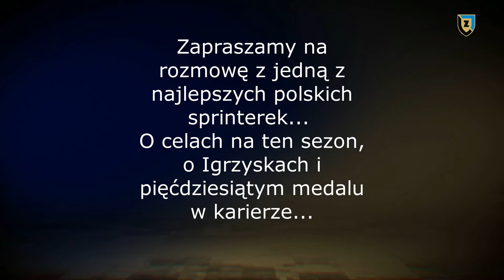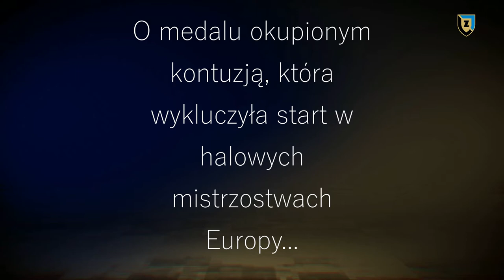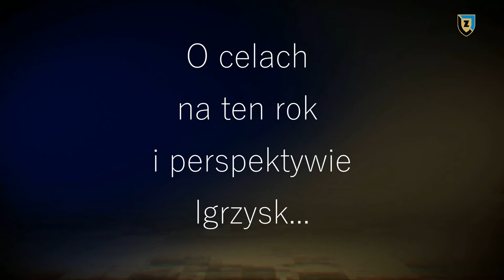Kilka pytań do... Marika Popowicz-Drapała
Marika Popowicz-Drapała, jedna z najlepszych polskich sprinterek, opowiada o tym najważniejszym medalu, o drodze do Igrzysk i niełatwej roli mamy sportowca...